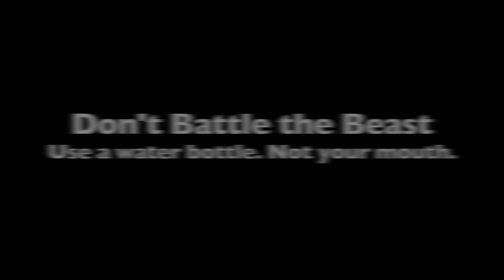Water Bottle Battle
Stop by the Main Office to buy colorful plastic water bottles for only $3!